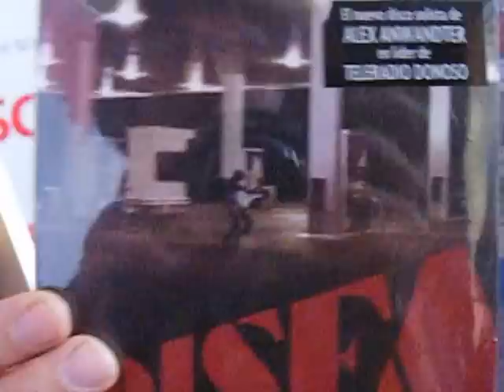Alex Anwandter conversa con Rata.cl